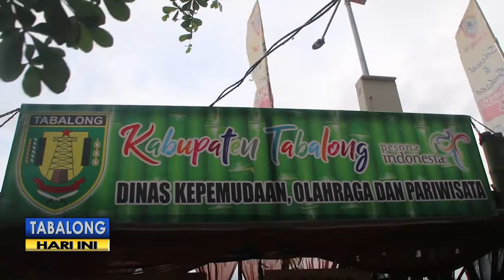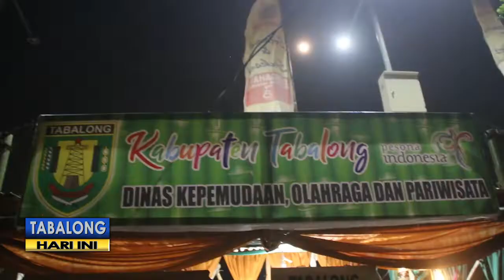Tabalong Juara Stand Kampung Banjar Terbaik Pada Festival Pasar Terapung 2018